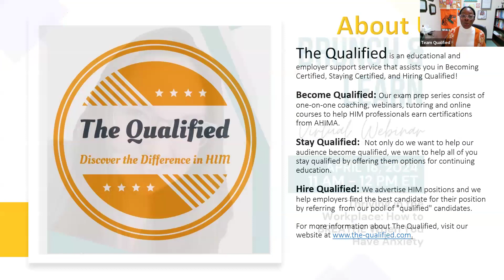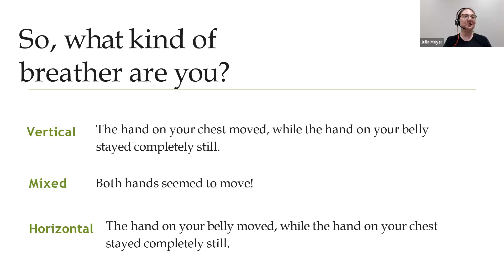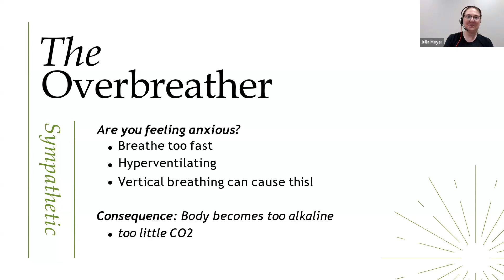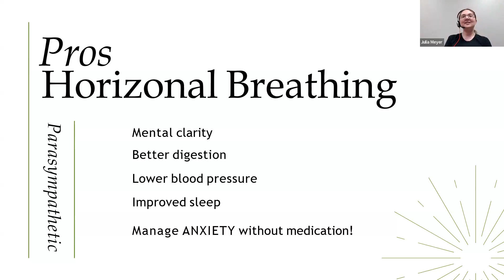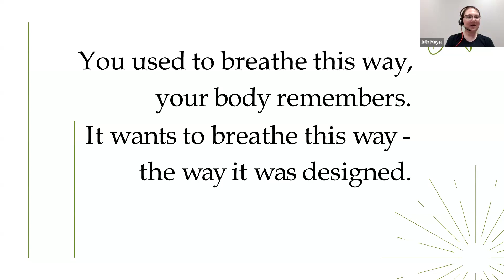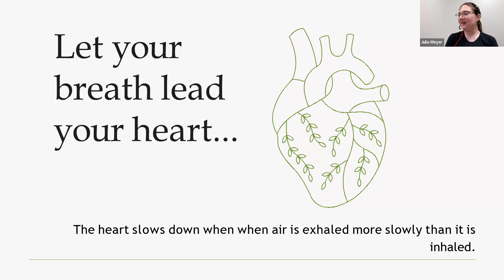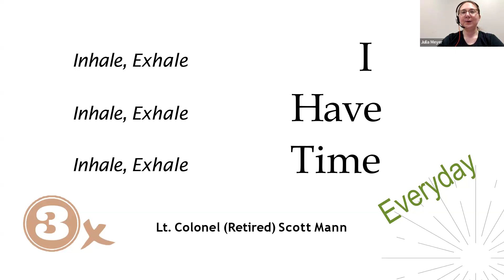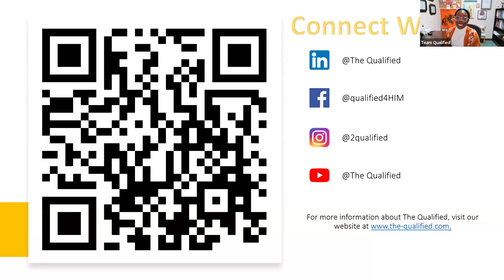Brunch & Learn - Thriving in the Workplace: How to BREATHE When You Have Anxiety| The Qualified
If you've enjoyed this B&L and want to join us live or earn the CEU, purchase the webinar at: thequalified.apprendo.io

Breathing dysfunction can affect all aspects of our life including our ability to thrive in the workplace. In this session, participants will be shown why the way we breathe affects the way we feel, and how to identify and correct dysfunctional breathing patterns that lead to increased anxiety. Learn actionable strategies to remain calm when you need to most.